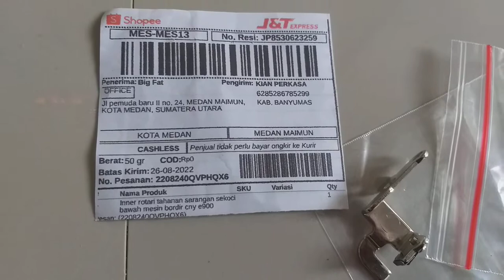Tahanan bawah Sarangan sekoci mesin bordir portable CNY E900 atau disebut inner rotari kirim medan